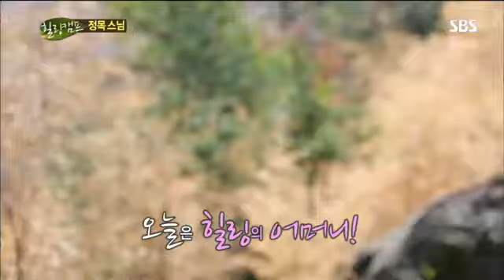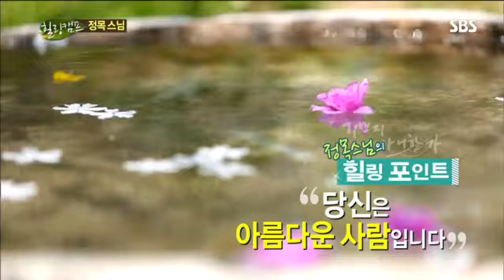힐링캠프 정목스님 #1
힐링캠프 정목스님 #